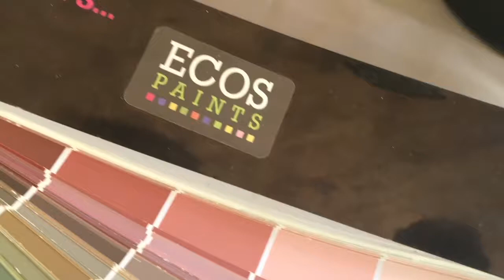Why Rebekah uses non-toxic, zero VOC ECOS Paints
Rebekah’s son has problems de-toxing, she found the solution with ECOS Paints.

Paint you can feel good about. The ECOS Paints Difference…

Zero VOC - Conforms to CDPH 01350 (VOC emissions test taken at 11, 12, & 14 days for classroom and office use).

Non-Toxic - Conforms to ASTMD-4236, specifically concerning oral toxicity, skin irritation and respiratory effects.

No Odor - No traditional paint (polyurethane) odor, which can cause headaches, nausea, and respiratory issues.